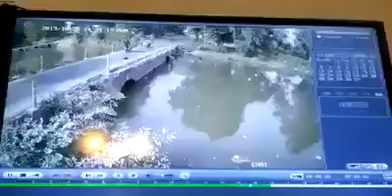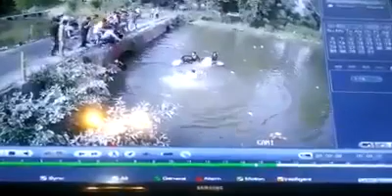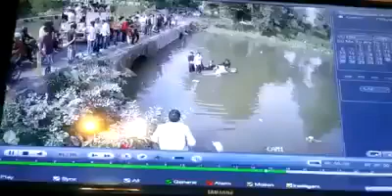A car carrying 5 people lost its balance,while trying to avoid hitting auto and fell into a river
WATCH Madhya Pradesh: A car carrying 5 people lost its balance, while trying to avoid hitting an autorickshaw, and fell into a river in Orchha town of Niwari district today. All the five occupants of the car were later rescued and sent to a hospital. (Source: CCTV footage)